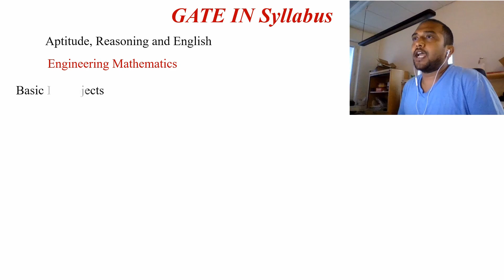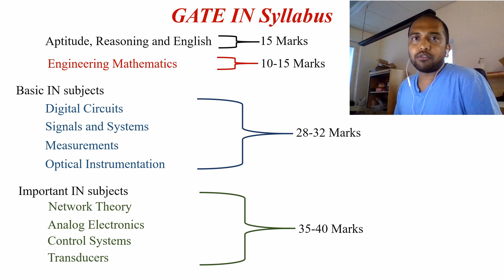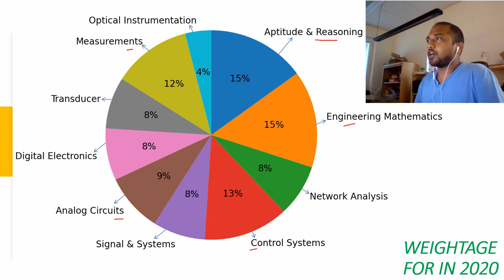GATE Instrumentation Engineering Syllabus, Weightage & Analysis (GATE 2021)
GATE Instrumentation Engineering Syllabus, Weightage & Analysis (GATE 2021). In this video, we discuss GATE Exam syllabus for Instrumentation engineering, weightage and marks distribution of each subject. Understanding the marks distribution will help to get good all India rank (AIR) or to become a topper.

Download the syllabus, weightage and other information for GATE Instrumentation engineering in the link given here for your reference

Watch "Most important problems on Uniform Plane Wave (EMFT) for GATE/ISRO/BARC/IES"

Subscribe to our channel if you are an Electronics & Communication Engineering, Electrical Engineering and Instrumentation Engineering for cracking competitive technical exams like GATE, ISRO, DRDO, IES and improve your understanding to the subjects to get placement in core companies.

📷 FILMING EQUIPMENT
Mobile: Huawei Mate Pro
Headphones: Bose SoundSport Bluetooth Headset